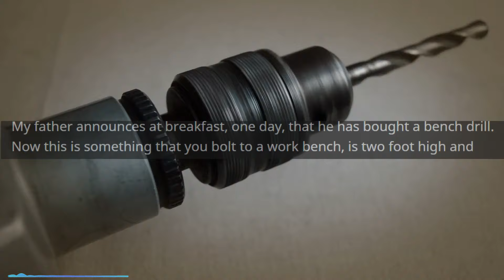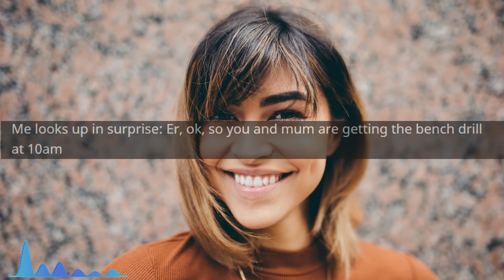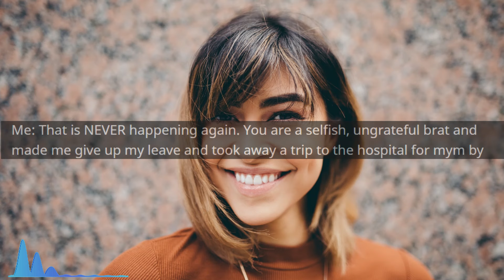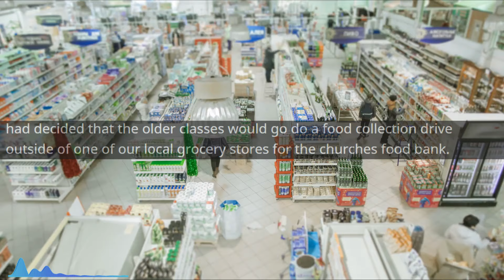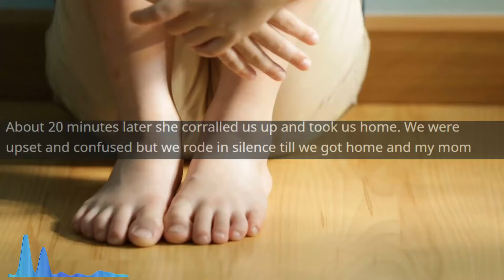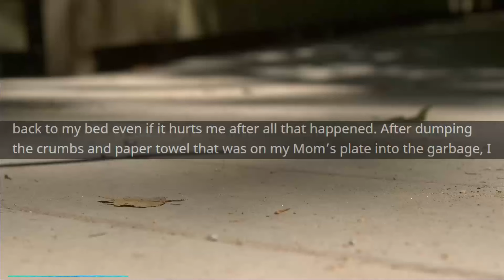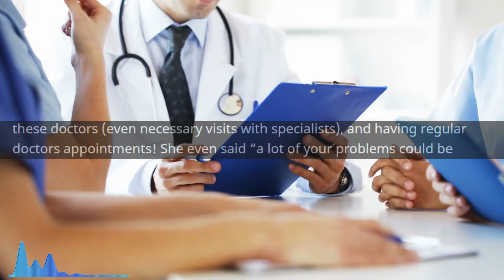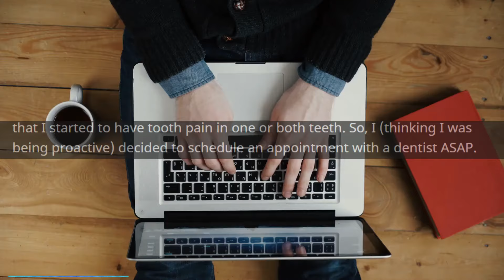My Blind Dad Made Me his Slave